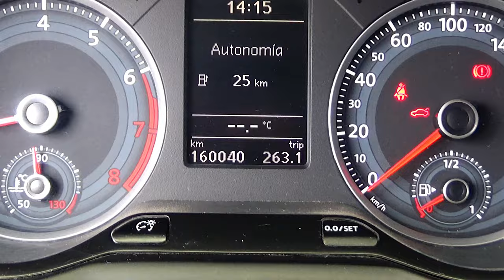Volkswagen / Gol / 2018 - 1479